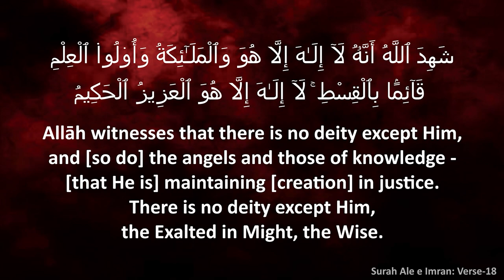THE YOUTH OF INDIA CONFERENCE┇Musalmano Ki Mushkilaat Ka Hal Dawate Deen Me Hai┇Shaikh Anees